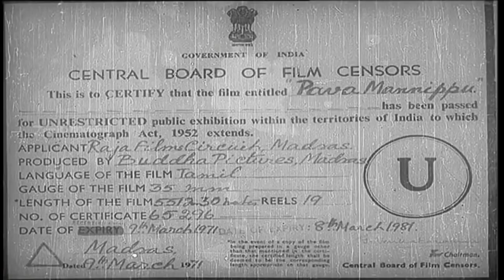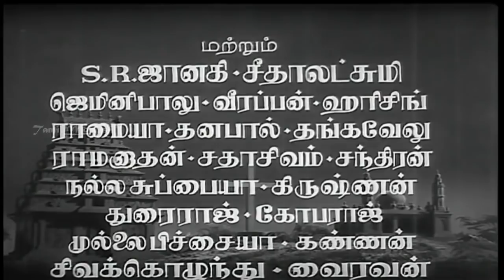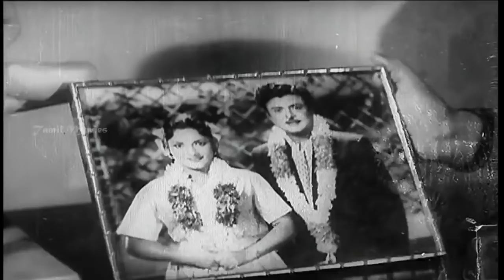Paava Mannippu Full Movie HD Sivaji Ganesan Gemini Ganesan Savitri MR Radha MSV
Paava Mannippu is a 1961 Indian Tamil-language drama film directed by A. Bhimsingh, who co-produced it under his banner Buddha Pictures, with AVM Productions. The film features an ensemble cast of Sivaji Ganesan, Gemini Ganesan, Savitri, Devika and M. R. Radha in the lead roles. M. V. Rajamma, Chittoor V. Nagaiah and T. S. Balaiah play supporting roles.

Directed               A. Bhimsingh
Produced             A. Bhimsingh,A. V. Meiyappan
Written                 M. S. Solaimalai (dialogues)
Screenplay           A. Bhimsingh
Starring                 Sivaji Ganesan,Devika,Gemini Ganesan,Savitri,M. R. Radha
Music                    Viswanathan-Ramamoorthy
Cinematography G. Vittal Rao
Edited                   A. Bhimsingh
Production
company              VM Productions,Buddha Pictures
Distributed           AVM Productions
Country                 India
Language             Tamil